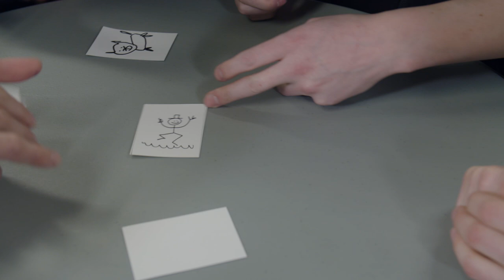Samirs julafton!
HUR kan Brynolf & Ljung veta vad Samir och Sigrid ritar??? Vill du också uppleva street magic live? Boka biljetter till Brynolf & Ljungs nya show "Cirkeln" med premiär i höst!